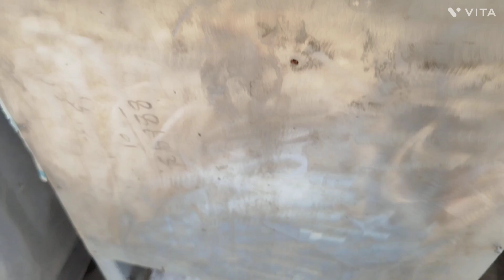بہترین صرف اسرائیلی پروڈکٹ کا بائیکاٹ کریں اور لوکل پاکستانی پروڈکٹ استعمال کریں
گھر کے لیے ان لائن منگوانے کے لیے اس نمبر پر رابطہ کریں 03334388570